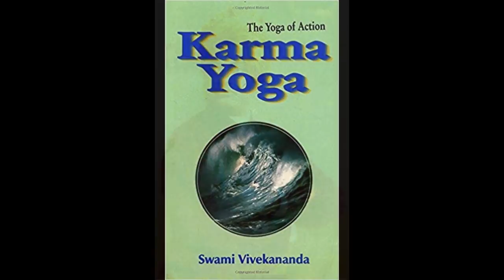इस बुरी दुनिया में हम अच्छे कर्म क्यों करें?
आइये जानते है|